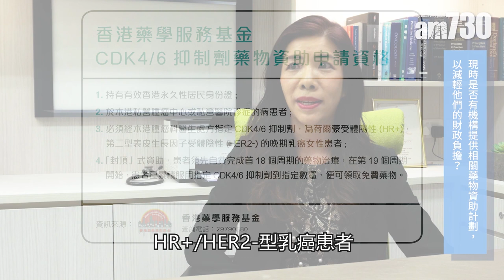【醫SICK醫識】周身骨痛 由於乳癌骨轉移？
乳癌有部分患者會出現轉移情況，若轉移到骨骼，會發生侵蝕骨骼或者令到骨骼增生，即骨質出現不正常生長及代謝，而導致骨痛。根據香港乳癌基金會在2018年9月發表的資料，發現轉移性乳癌當中，約有50%患者出現骨轉移；而國際性研究顯示，初發現有骨轉移的患者，約七成屬HR+/HER2-型乳癌患者。

bmgproductionmusic